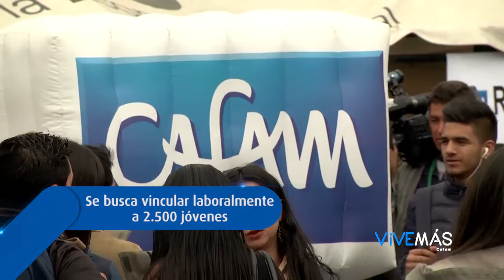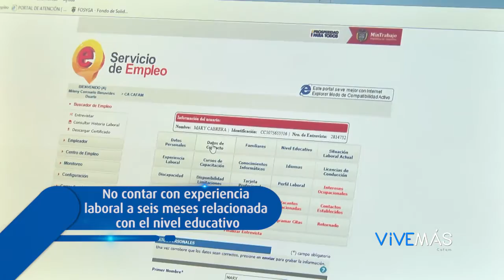Vivemas julio 18 / Programa 40mil Primeros Empleos / Agencia de Empleo Cafam